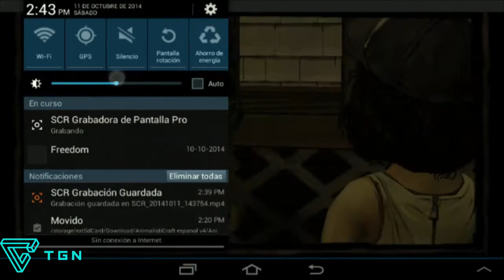Serie/ The Walking Dead T1 Episodio 2: Nuevos Amigos!!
Hey que tal amigos aqui les traigo una nueva serie que tenia muchas ganas de empezar.

No se preocupen la series van a continuyar con  un nuevo horario :D

Juegos que me podrás encontrar en linea:

Username Minecraft Pe: MauO909

Order And Chaos: The AndroidCraft

Pixel Gun 3D: The AndroidCraft

Pokemon World Online: AndroidCraftftft